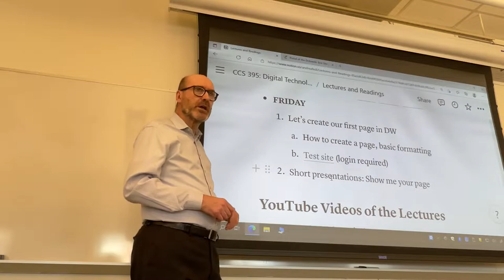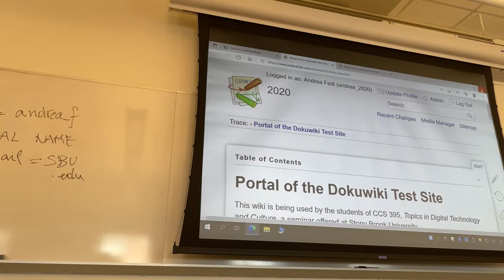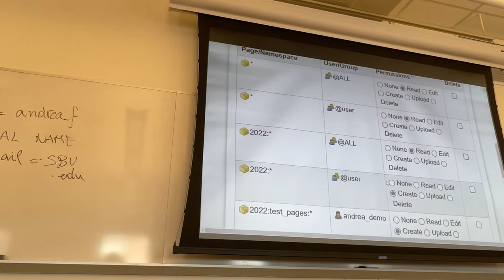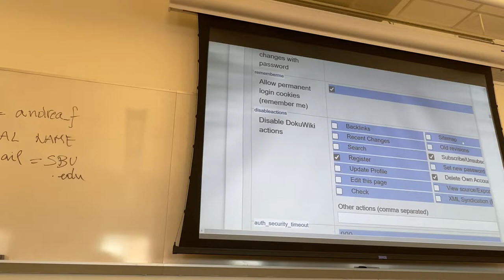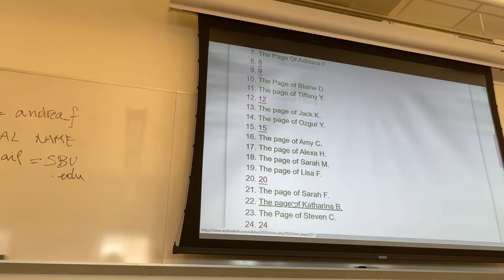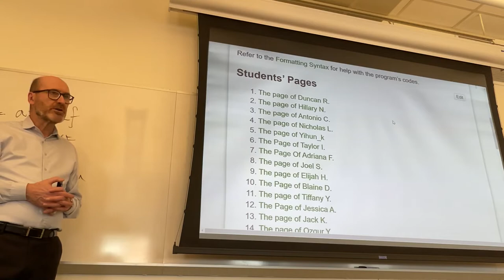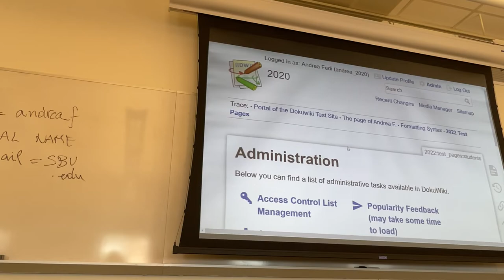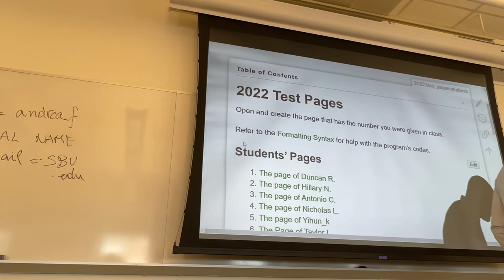CCS 395: Lecture from Mar. 11, 2022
How to register and gain access to the test wiki to start working on your last digital assignment, the creation of a page in Dokuwiki.
Hands-on activity with Dokuwiki.
Short discussion on Notion, Evernote, Dokuwiki.